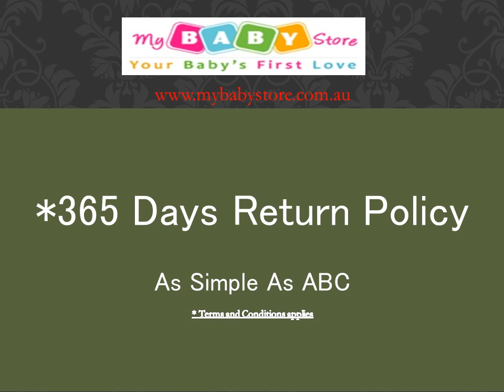Lolli Living Baby Cot Quilts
Lolli Living
The Poppy Seed all seasons quilt is adorned with a lovely woodsy scene featuring appliqued birdies and embroidered trees and blossoms. Inspired fabric prints coordinate perfectly with Mix n' match bedding. This versatile all seasons quilt has an opening for a duvet inner to go inside for cooler temperatures. Rod pocket included to use as wall decoration.